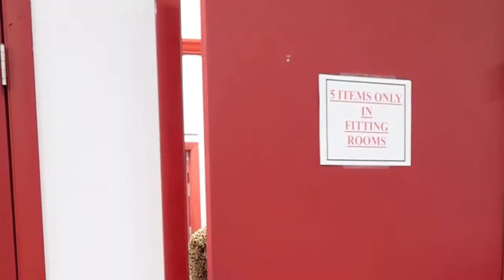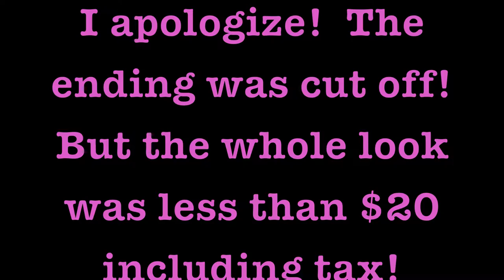Celebrity Style Challenge: Ciara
Hey Guys! I hope you enjoy this style challenge! I had 30 minutes to dupe a celebrity style from the thrift store!